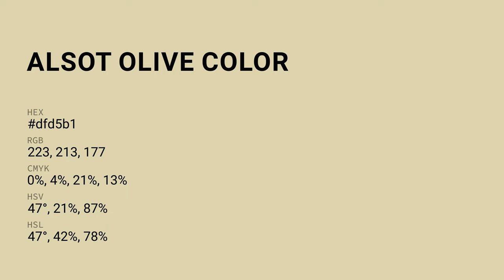Alsot Olive color dfd5b1 hex color - Green color - Cool color dfd5b1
What color is Alsot Olive ? dfd5b1 hex color - Green color - Cool color dfd5b1

Hex dfd5b1 Color Code is also known as Alsot Olive color.

Hex dfd5b1 Color code in RGB color code model is created after adding 87.45% red color, 83.53% green color and 69.41% blue color.
Hex dfd5b1 Color code in CMYK color (process color) code model is generated after subtraction of 0% cyan, 4% magenta, 20% yellow and 12% black.